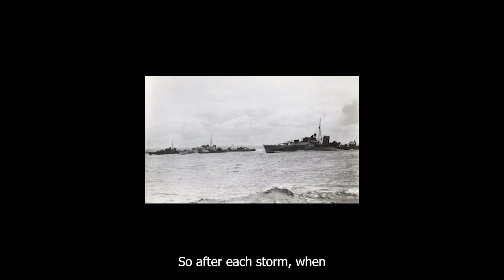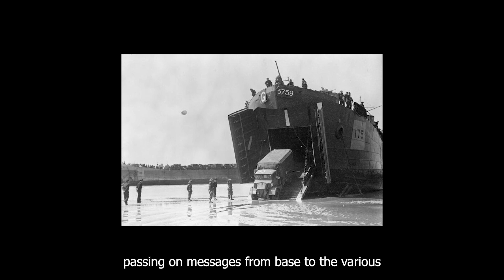D-Day 80: Denis Eggleton recalls WWII service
During a visit to The Poppy Factory in Richmond upon Thames, 101-year-old RAF veteran Denis Eggleton recalls his service as a radio operator during the Second World War. Denis's video is being shown at The Poppy Factory's visitor centre for D-Day 80.